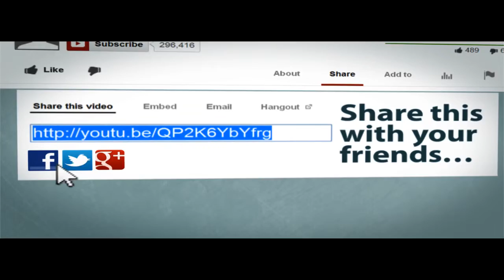Lady and Tizzy lets play guess who 1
Hello there YouTube welcome to the first ever lets play of Lady and tizzy play guess who yes we pants at it but , we was pants at prop hunt to start with stay with us as we learn how to play

translations) provided for free on the website

2. Buzz Creator Outro Video Clip
3. Socializer Outro Video Clip
4. Backlink Builder Outro Video Clip
5. View Booster Outro Video Clip
6. Money Maker Outro Video Clip

commercial uses.

displayed.